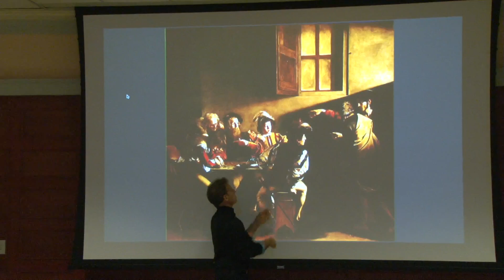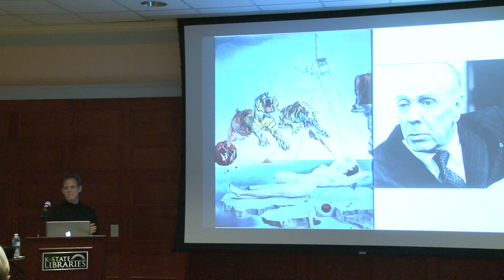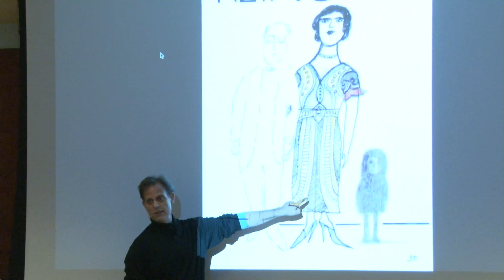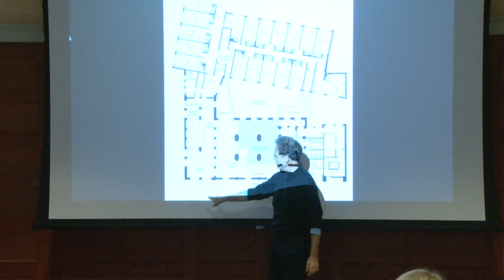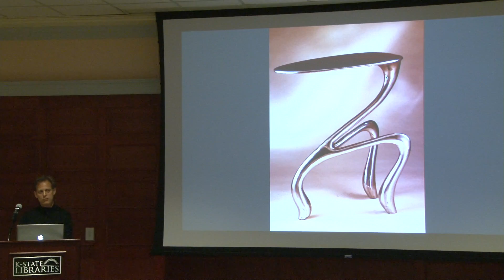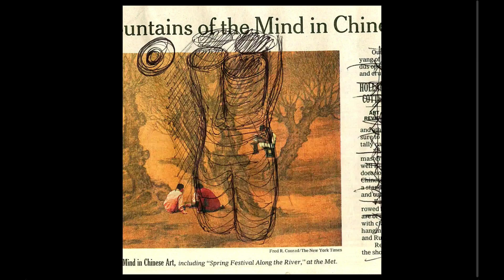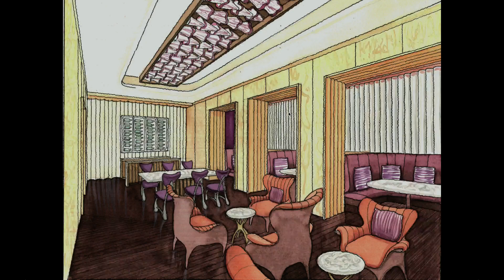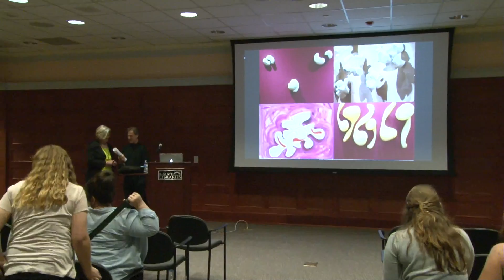Jordan Mozer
Jordan Mozer is the founder, co-owner and principal of Jordan Mozer & Associates, Limited (JMA). Prior to earning a degree in architecture, Jordan studied painting, sculpture, English literature, fashion design and product design, all of which inform his work on a daily basis. Since founding JMA in 1984, Jordan and his namesake firm have built an international reputation for consistently original, successful and newsworthy designs for clients as varied as Disney, Marriott, Volkswagen, Universal Studios, Asprey & Garrard, Steve Wynn, Lettuce Entertain You, Barney’s New York and The Rolling Stones (to name just a few).